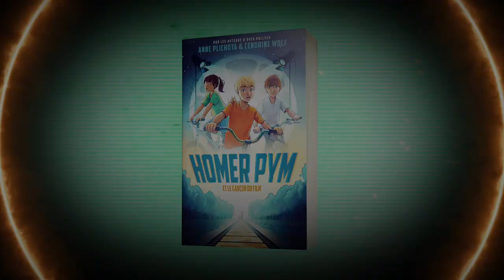HOMER PYM - T1, et le garçon du film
Série littéraire jeunesse (à partir de 12 ans) chez Hachette Romans
de Anne Plichota & Cendrine Wolf
Sortie en librairie le 27 mars 2019

Voilà cinq ans que le père d’Homer Pym a disparu,
en plein tournage d'un film sur les voyages mythiques d’Ulysse.
Même la police a renoncé à le chercher.

Le jour de ses douze ans, Homer reçoit en cadeau Bibi Two, une gerbille très spéciale qui le conduit dans un monde parallèle, peuplé d’êtres extraordinaires. Le garçon découvre alors l’impensable : son père est prisonnier du monde qu’il a créé !

Homer et ses meilleurs amis, Lylou et Sacha, vont devoir faire preuve de ruse et de courage pour libérer M. Pym. D’autant  qu’il n’est pas le seul à être bloqué dans le mauvais monde...

Amitié, phénomènes étranges, dangers, suspense...
L’aventure n’a pas fini de surprendre Homer et sa bande !